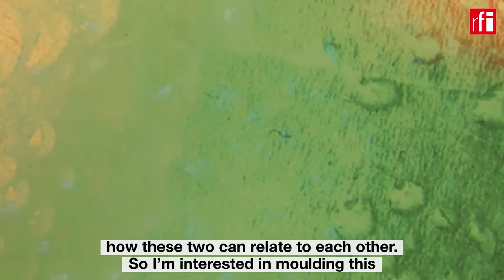Deep sea dive: the Mozambican artist fishing for archives and memories • RFI English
Mozambican artist EuridiceZaitunaKala’s solo exhibition "Sea(E)scapes DNA: Don’t (N)ever Ask" brings together photography, sculpture and sound installations. When the wreck of an 18th century Portugese slave ship was discovered off the coast of South Africa in 2015, Kala took it upon herself to dive into the archives and tell the stories of those lost at sea.
RFI met her at the LeSalon art gallery in Paris to find out more.